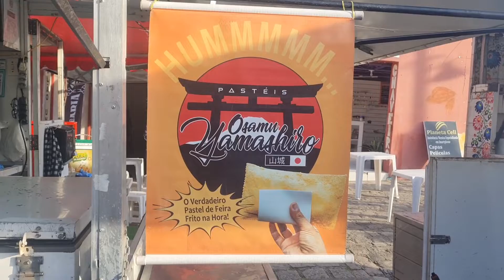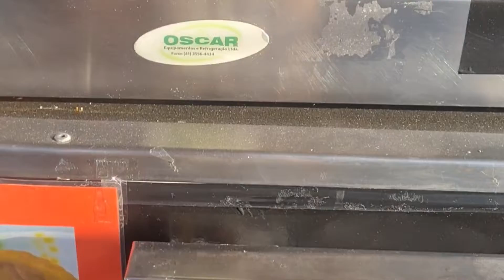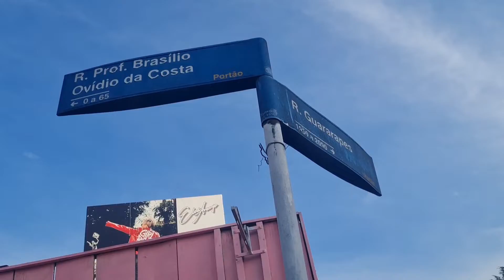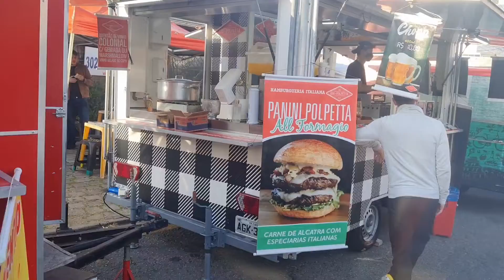PASTEL DE CAPIVARA, PINHÃO E CAPIXINHA - CURITIBA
Seja bem-vindo (a) ao nosso canal. Com vídeos semanais, o canal tem o objetivo de compartilhar, de uma forma simples e direta, nossa rotina, pontos turísticos, dicas pet e muito mais.

INSTAGRAM DOS GOLDENS: @LARAEOLIVERGOLDENRETRIEVER
TIKTOK DOS GOLDENS: LARAEOLIVER